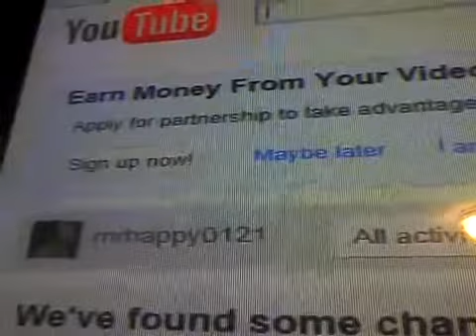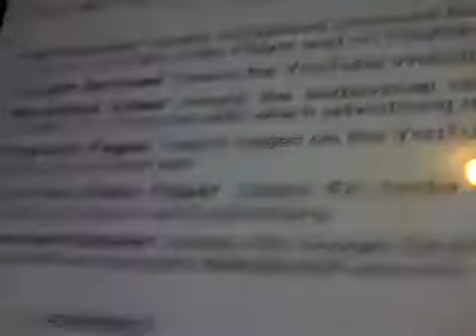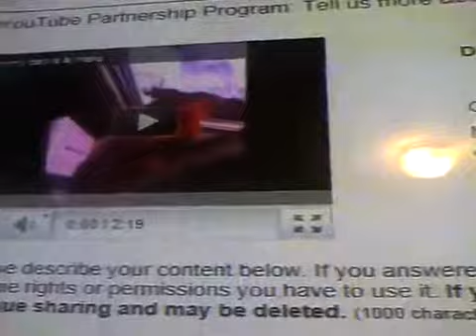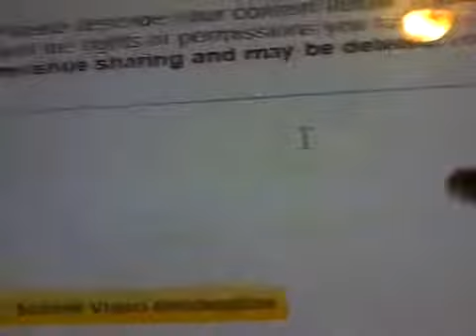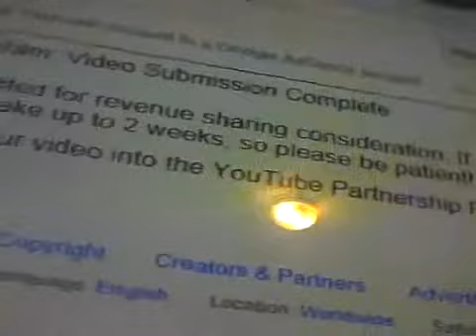How To Make Money on YouTube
Discover how to get over 300,000 visitors to any site monthly. the message youtube sends when it's time to get paid... this is real none of that phoney junk like 5 ways to make money from youtube.